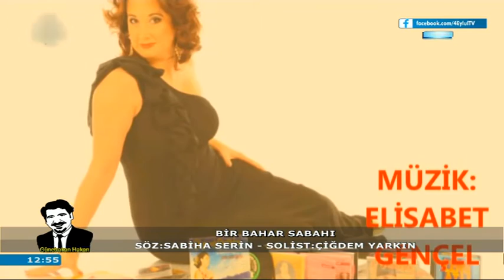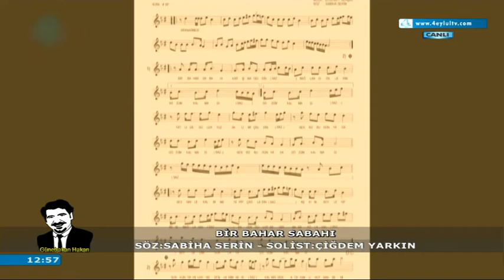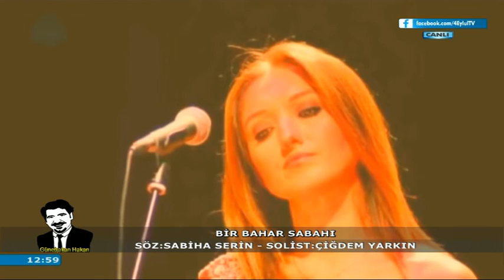GÜNEBAKAN HAKAN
GÜNEBAKAN HAKAN YAYIN
BİR BAHAR SABAHI ŞARKI